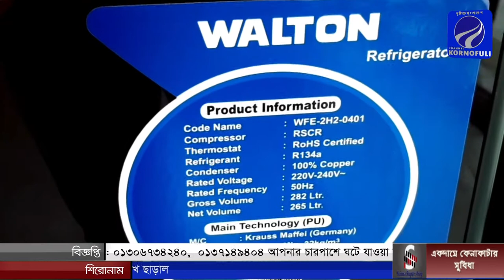লোহাগাড়ায় ওয়ালটন ইলেক্ট্রনিক্সের নতুন শো-রুম উদ্ভোধন